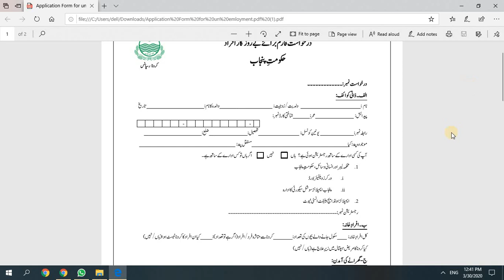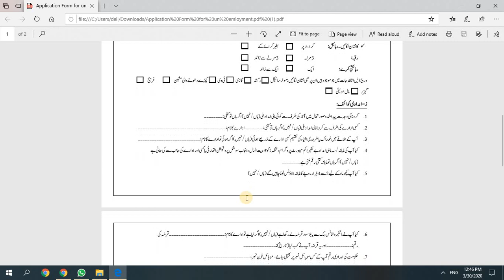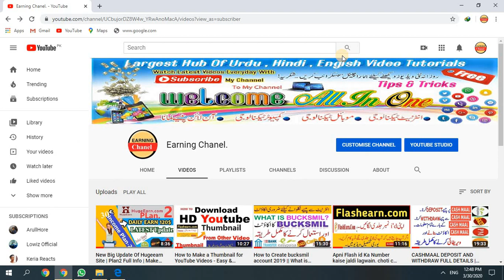How to apply Be rozgaar scheeme 2020| 4000 per month.|Complete details.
حکومت کابے روزگاروں کو مالی امداد دینے کا فیصلہ۔۔۔۔۔
        حکومت کی طرف سے بے روز گار افراد کو ماہانہ 4000 دیا جاے گا
بے روزگار افراد یہ فارم پر کر کے اپنے نزدیکی نمبردار/کونسلر سے تصدیق کرا کے یونین کونسل میں جمع کرا دیں۔ اگلے مہینے سے 4000 ملے گا

id=1TmfQqSramrARyzCGXrJBxkENGAdrF3Tb

Next update.

Corona Tigers Relief Force Registration Imported Update Must Watch Before Apply 2020 In This Video I Will Tell You About New Updates Of Corona Relief Tigers Force Of Pakistan Which Can Do Apply This Job And This Is A Private Or Govt Job Also Tell About How Much Salary You Can Make For This Kind Of Job So All Of Friends Watch Start To And End Read All Updates Before Apply Thanks You All Of My Friends Subscriber Viewers.